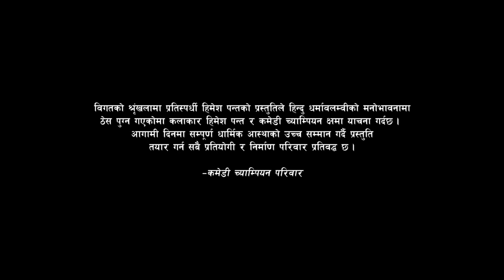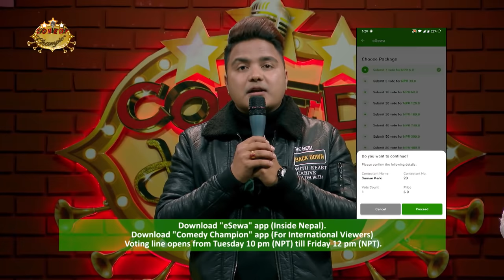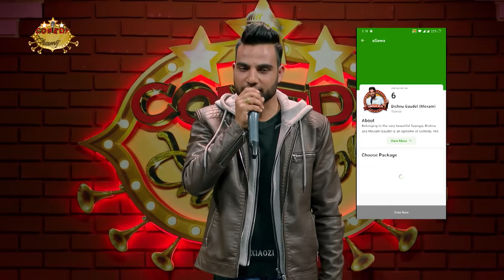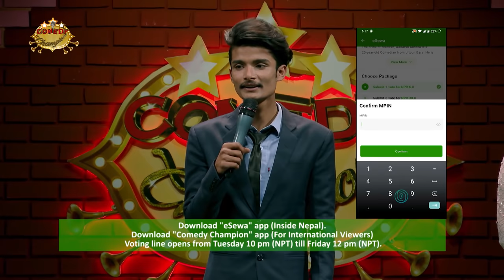Comedy Champion - Episode 21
Executive Producers
Keki Adhikari
Bishal Bhandari
Raj Ghimire
Reshu Tamang

Director
Bishal Bhandari

Rima Bishwokarma

Chief Editor
Gambir Rajkarnikar

DOP
Amrit Sunuwar

Music Director
Arjun Pokharel

Kuber Dangol

Assistant Director
Shraddha Prasai
Bimba Adhikari

Editors
Ram Pakhrin Tamang
Anil Shrestha

Camera Department
Avesh Bajracharya
Sujan Thapa
Hritik Singh Thakuri
Nick Bista
Dhana Yonjan Tamang
Roshan Shrestha
Sanjay Poudel

Musicians
Bikash Sunar - Lead Guitar
Suraj Shrestha - Bass Guitar
Dinesh Regmi - Keyboard

Sound
Dev Chandra Adhikari
Sundar Shrestha

Set Designer
Raju Painter

Graphic
Rajesh Shah

Color
Madhab Belbase

Online Editor
Suresh Manandhar

Writer
Shan Basnyat

Content Mentors
Bishal Gautam
Binayak Kuikel

Light Designer
Pankaj Vishwakarma

Publicity Designer
 Ujjwal Shrestha

IT Department
Abhishek Sitaula

Equipments
Arjun Bista

Jyoti Limbu

Reecha's Wardrobe:
Ladyboss

Rima's Make Up:
Bishal Moktan

Rima's Hair:
Smriti Shrestha

Rima's Wardrobe:
Manish Rai

Wardrobe Partners
Arzoo Clothing
KASA Style, Patan Dhoka
Kaalo Falaam, Jadibuti
Sriraj Tailors, Bagbazar

Accessories Partner
Ziba Studio

Light Men
Binod Shrestha
Nabaraj Paudel
Subash Maharjan
Pritam Maharjan
Ganesh Neupane
Surya Gurung

Spot Boys
Chhetra Karki
Sudarshan Khanal
Hemanta Dahal

Kitchen
Sabin Shrestha
Rupak Shrestha
Pradip Shrestha
Saroj Shrestha

Production Controller: Hiran Kumar Basnet

Production Assistant: Nabin Basnet

Administration: Bikash Bhandari/Raj Ghimire

Office Asst. : Devi Sarki

Technical Collaboration
SunBi Technologies Pvt. Ltd.

Comedy Champion 2019.